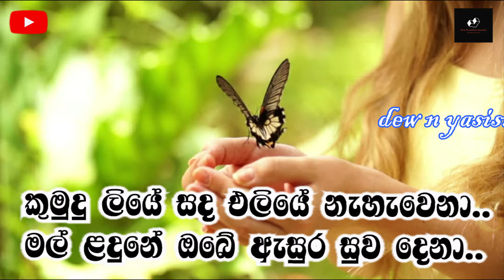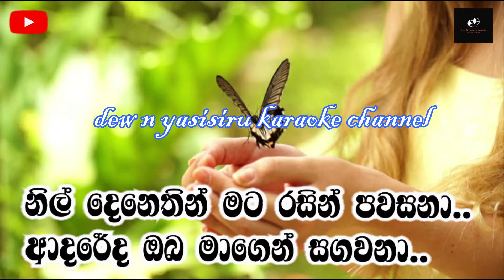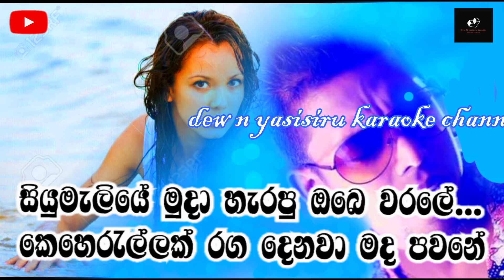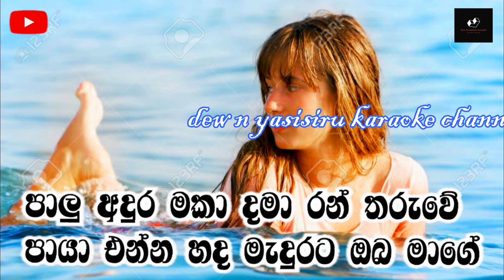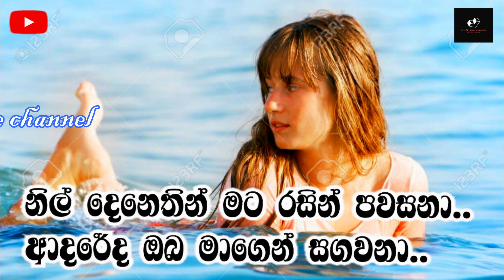කුමුදු ලියේ සද එලියේ නැහැවෙනා | Karaoke Track Chamara Weerasinghe Song | Sinhala Karaoke Track 2021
රට තුල ඉතා ජනප්‍රිය මෙම ගීතය  ලිරික්ස් අනුව ඔබට ගායනා කල හැකිවන පරිදි සකසා ඇති අතර මෙම ගීතය ඕනැම උත්සව අවස්ථාවකදී ඔබට මෙම ලිරික්සි සමග ගයනා කල හැක.තවද මෙම ගීතය කිසිසේත් අප චැනලය සතු නොවන අතර මෙහි සියලු නිර්මාණ ශිල්පීන්ටත් ගීතය ගායනය කරානු ලබන ගායන ශිල්පි චාමර වීරසිංහ නම් වූ  ආදරණීය ගායන ශිල්පියාට හදවතින්ම  ස්තූතිය ප්‍රකාශ කරමි.

# kumudu liye karoke song
# kumudu liye sada eliye music with lyrics song                                                                                                             # chamara weerasinghe live sing
# chamara weerasinghe song Lyrics  & karoke vedio 2021

යාලුවනේ..හදවතින්ම ඔබගෙන් ඉල්ලීමක් කරන්නේ අපේ මේ පුංච් චැනල් එකට ගොඩවෙලා සහයෝගයක් දෙන්න අපිටත් චැනල් එක ඉදිරියට අරන් යන්න උදව්වක් වෙන්න කියලා හදවතින්ම ඉල්ලා සිටිමි...                           අපි dew n yasisiru karaoke channel